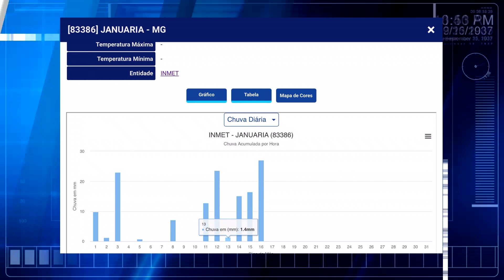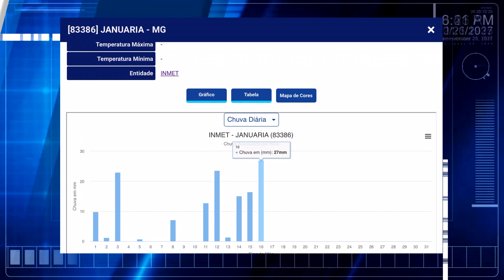Chuva intensa em nossa região neste mês de dezembro. Saiba quanto choveu!